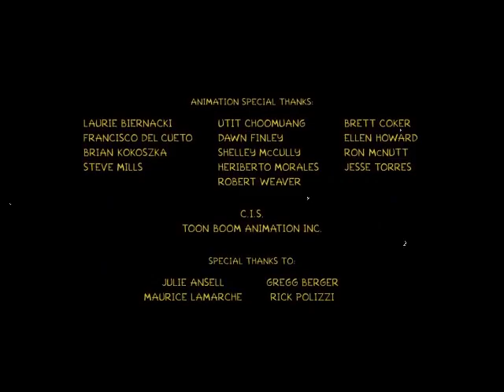16MM Cue Marks: The Simpsons Movie 2007 and also tail leaders at the end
please don't block the video